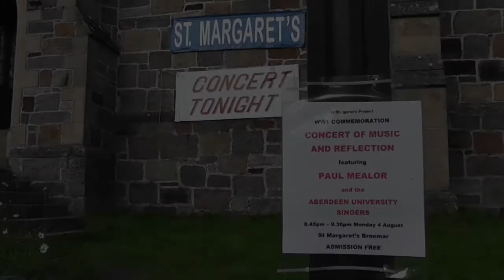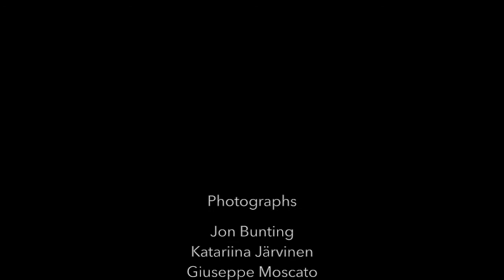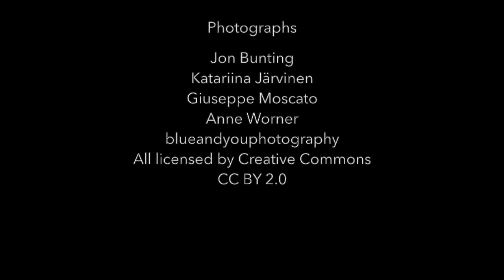Paul Mealor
Paul Mealor and the Aberdeen University Singers in St Margaret's Braemar August 4 2014 in a concert of music and reflection to mark to commemorate the outbreak of World War One.